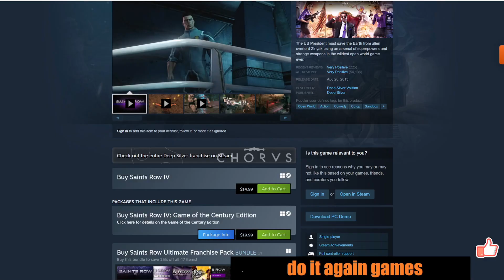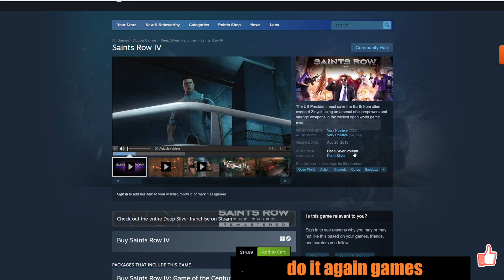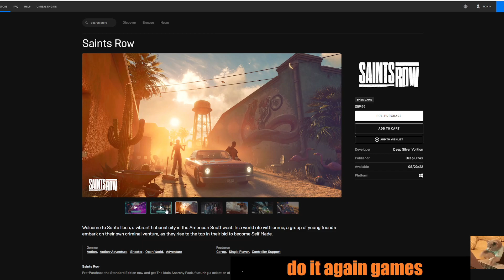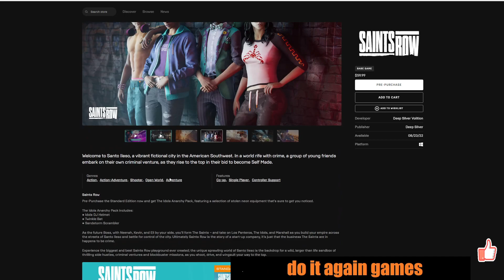Saints Row 5 PLAY OR PASS